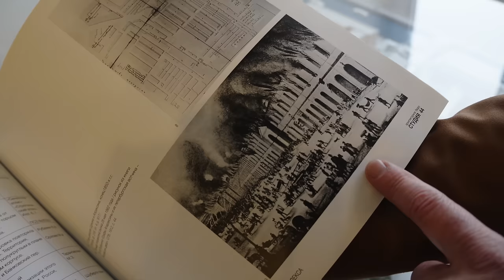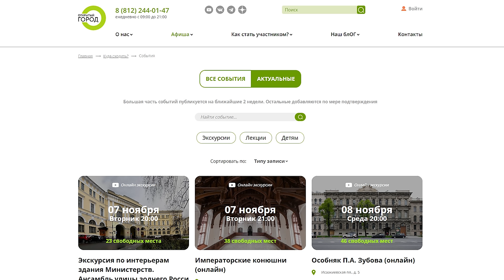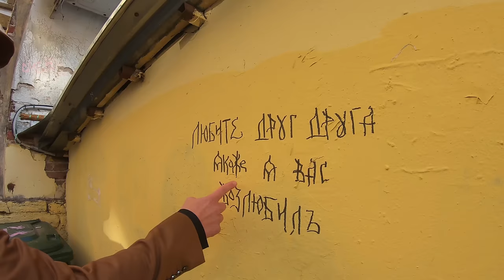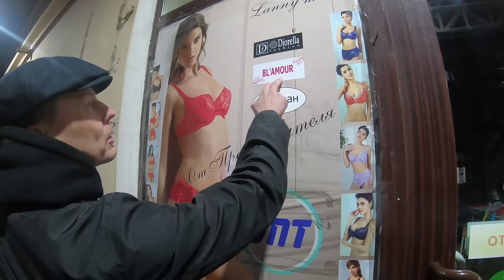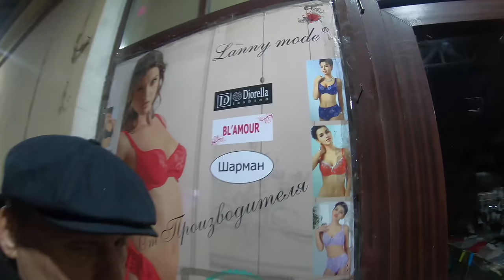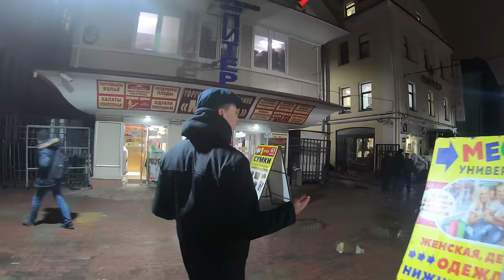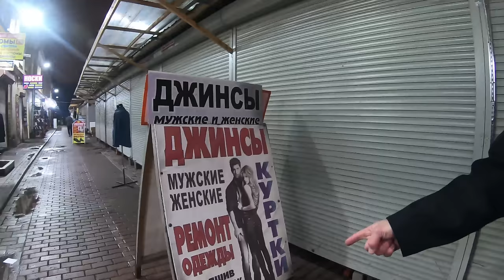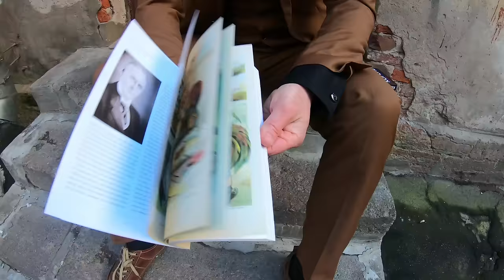Апрашка - дно Питера: купцы и бандиты тогда и сейчас. Экскурсия по рынку